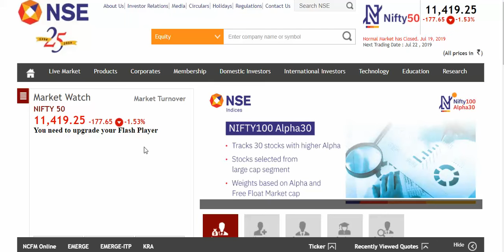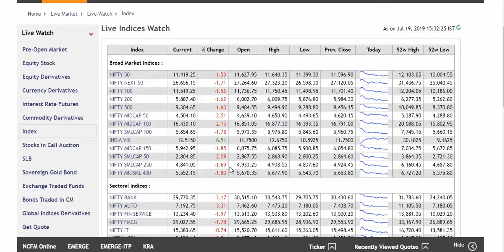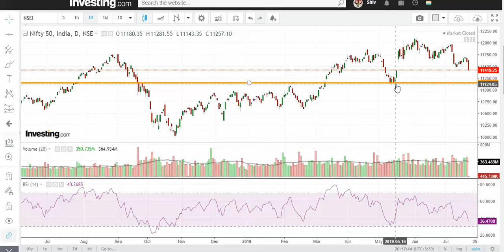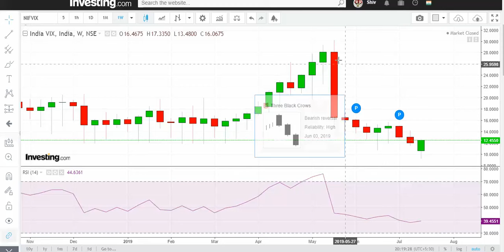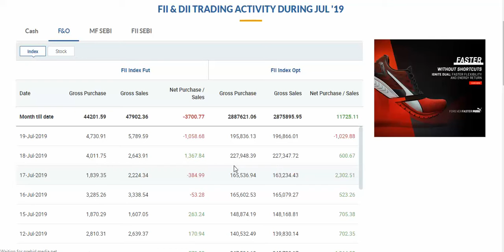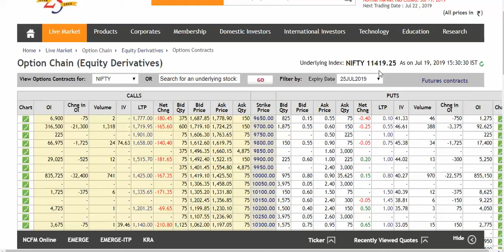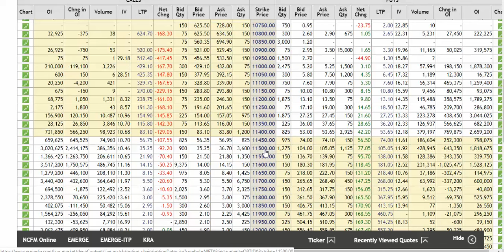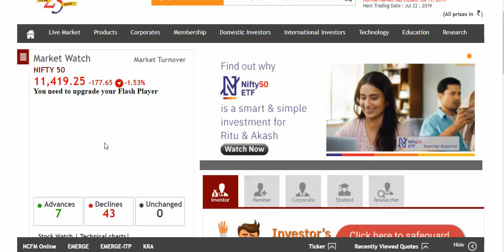Nifty 50 Next Week View 22nd July 2019.